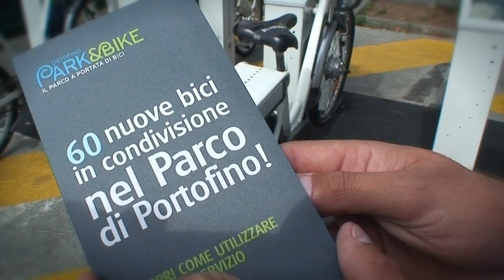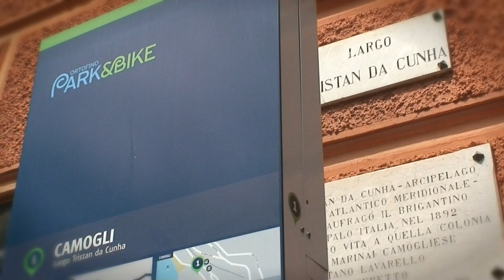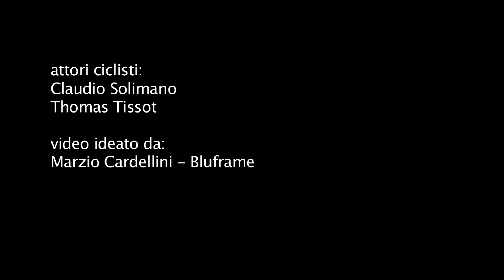Park Bike - Parco di Portofino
Video promozionale per l'utilizzo delle biciclette elettriche nell'area del Parco di Portofino.